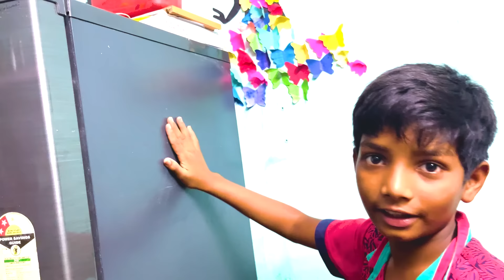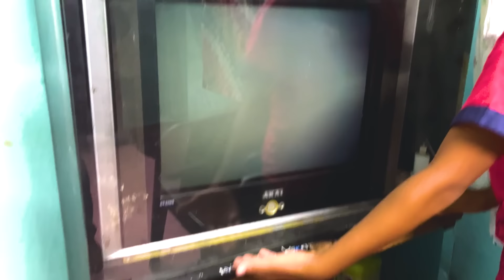Babbu Home Tour | Pareshan Boys1